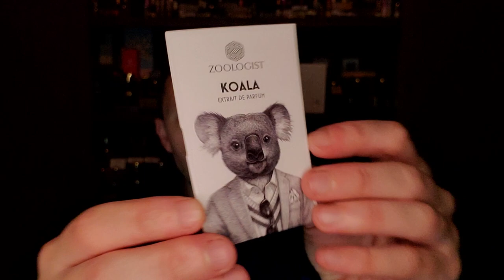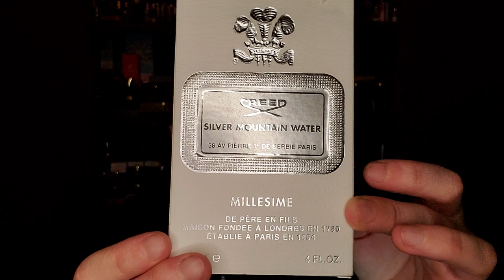This is NOT a Top Ten 🍵 "Tea" RANKED Top 21!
This is my RANKED NOT a Top Ten Tea Episode.

SOTD: Areej Le Doré Inverno Russo
21) Trussardi Python for Men
20) Richard James Savile Row
19) Salvatore Ferragamo Testa di Moro
18) Dasein Winter Nights
17) House of Matriarch Devotion
16) Parfums d'Empire Ambre Russe
15) Bvlgari Black
14) Clive Christian C for Men
13) Oscar de la Renta Gentleman
12) Van Cleef & Arpels Midnight in Paris
11) Parfum d'Empire Fougere Bengale (Fougère)
10) Roja Oligarch EDP
09) Creed Silver Mountain Water
08) Kenzo Jungle Pour Homme
07) Diptyque Tempo
06) L'Artisan Parfumeur Dzongkha
05) Balenciaga Cristobal Pour Homme
04) Guerlain L'Instant de Guerlain
03) Gucci Pour Homme II
02) Amouage Epic Woman
01) Serge Lutens Five o'clock au gingembre
Zoologist Panda
Zoologist Koala
Zoologist Elephant
Ensar Oud Jungle Kinam
Bortnikoff Cologne de Feu
Costume National Scent Intense
Nishane Wulong Cha (Wūlóng Chá)
Davidoff Good Life for Men
House of Matriarch Bittersweet Symphony
Pineward Pastoral
Amouage Journey Woman
Imaginary Authors O, Unknown!